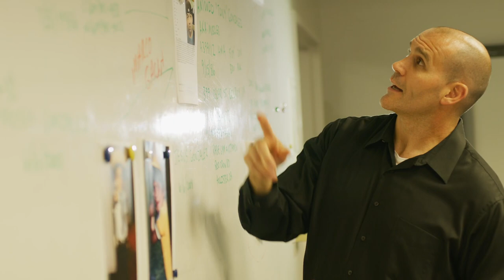Answer the Call -- Join MVPD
We are looking for women and men who are ready to answer every call. We are looking for women and men who believe in something bigger than themselves, who in moments of fear and uncertainty are there to care, support, and keep others safe.

We are looking for women and men who are driven by the belief that public service is the highest of callings. We are looking for women and men who may be your neighbor, your family member, your friend.

At the Mountain View Police Department, we are looking for people who have an incredible passion to protect and serve our community.

This could be you. It could be someone you know. It could be anyone. And we'd love to have them join our team.

Learn more about the department at mvpd.gov or joinmvpd.com